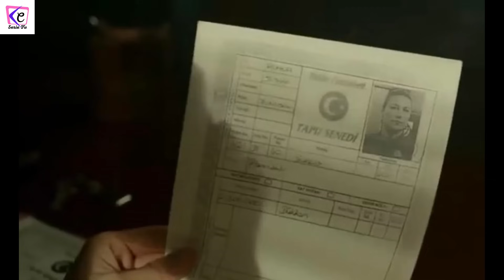TERRA AMARA ANTICIPAZIONI DAL 18 AL 23 SETTEMBRE - ZULEYHA E DEMIR TESTIMONI DI UN TRAGICO INCIDENTE